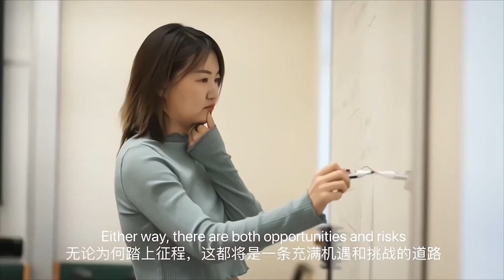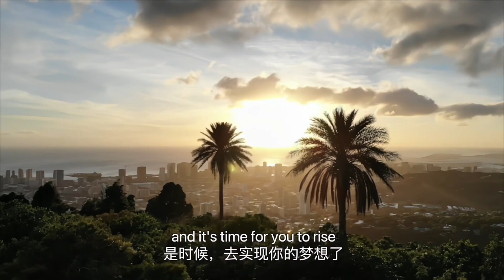[HCG] - 大家知道张老师的真名叫什么吗？